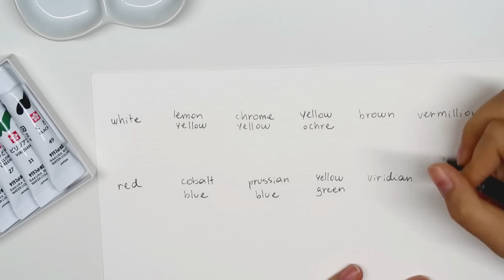Affordable Watercolors Test! (Sakura Mat)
Hi, it's Waes! I was at the art supplies store these days and found this watercolor set that had a nice price tag, so I thought I would try them out ;) By the way, this is not a sponsored video, I bought all of these supplies with my own coins ;) I started out by making color swatches, so I could understand my pallette in its pure form, before I started mixing colors. This part is not only to know what colors you have, but also to understand how they behave on paper, for when you want to do techniques like blending, or wet on wet. Overall, I liked them! They did feel a bit muddy, like gouache paints, but they do feel better than other cheap brands I've tried before, like pentel. I would recommend these if you're just starting out in watercolor painting  but don't have a lot of money to spend on art supplies. They're still not the begginer set i recommend most though, if you have the extra bucks, I would say go for the Van Gogh watercolor sets. I've used mine a lot in the past and they're really great if you like vibrant colors. I'll try to make a video about them in the future! But for the price you can find these for ($7), I'd say I was quite impressed! I wasn't expecting such good quality coming from them. This is basically all I have to say... I'm sorry I've been absent for so long, college started again so I've been pretty tired :,,) I really hope you enjoyed this video, and I'll see you next time! Bye!

Supplies used in this video:
- Sakura Mat Watercolors
- Keramik 220 brush, nº6
- Keramik 310 brush, nº 1
- Royal & Langnickel ZEN brush, nº12
- Canson Mix Media Artbook Sketchbook